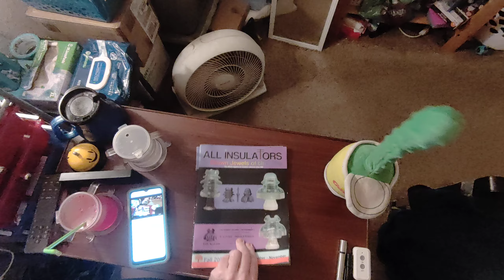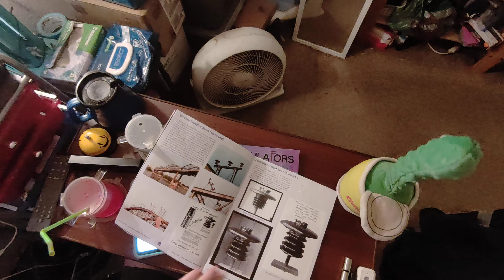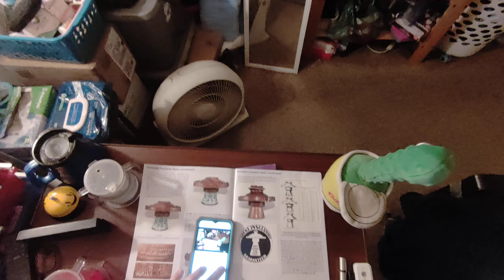***NSFYE*** Flight of my HoverAir X1 Flying Camera (08-09-2024) (3)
Flight took place (launched anyway) inside my home at 4120 N Valentine Ave. (no apt. # for obvious reasons!) in Fresno CA. USA at 6:38pm PDT on 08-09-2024 (or, "09 Aug. 2024" if you prefer).

Since I fell prey to a crippling stroke in March 2022 that left me almost bedridden, flying in a different location is simply not possible.

The music that you hear are a pair of choons by the thrash metal group Anthrax.

I added, "***NSFYE***" (Not Safe For Your Ears) to the video title because again not everybody who comes here to watch drone vidz is a metalhead and would appreciate the unwelcome surprise earwhipping and subsequently won't appreciate seeing all of those bloody Q-Tips or used aural tampons floating in their loos or finding empty bottles of ear bleach languishing in their bathroom waste bins or lying on the floor in front of their lavatories (bathroom sinks) along with that dented can of gold spray paint (silver and gold spray paint supposedly gets you the most wasted when it is huffed) and the holey, wet, paint-soaked, slightly yellowed Fruit of the Loom briefs that fell into the loo earlier this morning and they missed the wastepaperbasket when they tried to throw the yucking fucky things away. :-)
(Those wet, pissy underwear were holey?!? Maybe they should invest in some mothballs {naphthalene or 1,4-Dichlorobenzene [aka. paradichlorobenzene]} next time around, hahaha!!! ;-D

This product is not audio (sound)-sensitive in any manner; the music may safely be ignored or even muted if it causes you to become "pyst oph", "maiks" "yer" "eerz" "blead", "orr " "maiks" "ewe" "wont" "tu" "kik" "wun" "uv" "thoas" "wal"-"mowntid" "porselen" "orr" "staneles" "steal" "uranatorz" "oph" "thuh" "wal", "bete" "thuh" "liveng" "tweadel" "owt" "uv" "itt" "withe" "yer" "phavourite" "noo" "galf" "klubzz", "ahnd" "thenn" "suk" "uhp" "thuh" "busstid" "peaces" "uv" "itt" "whith" "uh" "bran" "spanken" "noo" ("orr" "mouldie" "ahnd" "karroded" "ohlde") "Yero" "Proh" "bhaglis" "stik" "sharck" "vacume" "kleenar". ;-)

That green laser that you see is my ~515nm Directly-Injected "Grass-Green" Laser Pen, the greenish-blue laser is my Cyan 488nm Directly-Injected Diode Laser Pen, the red laser is my HEYPOMAX Laser Pointer / Cat Toy / White /LED / Violet LED Flashlight, the blue laser is my 450nm Blue Laser Pen, and the violet laser is an unknown-type violet diode laser pen.

That thing that looks like a wriggling green {vulgar slang term for male piss weasel -- four letters, shortened name for Richard, has a "k", an "i", a "d", and a "c"; rhymes with "Mick"} is an animatronic *DANCING PICKLE* that was gifted to me as a Christmas present last year.

*ALL HALE THE MAGIC PENUS* ...er..uh... *PICKLE!!! ;-)*

That book that you see that's so colorful & gay* is a magazine about used-up old insolators.
And that program that you see on the boob tube is an episode of Star Trek: Enterprise.

To wit:

♪ Bob's Bob-o-Pedics ♪
♪ From your ashole to your penus ♪
♪ Some butt monkey "pyst" in a vaccume!!! ♪
{~850ms delay}
♪ Bob's Bob-O-Pedics! ♪

* gay = bright and lively, **NOT** homosexual. ;-)